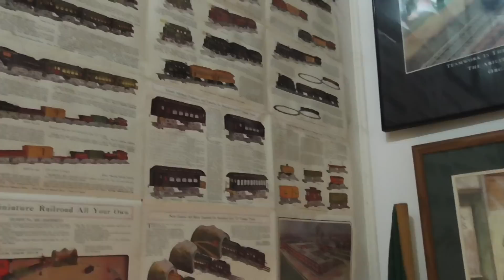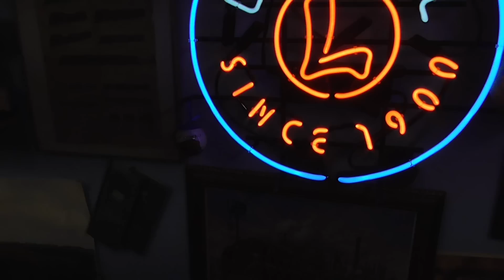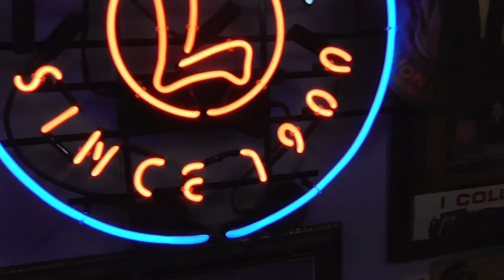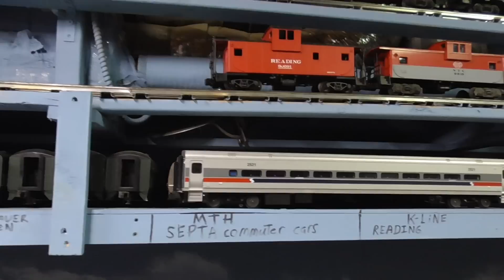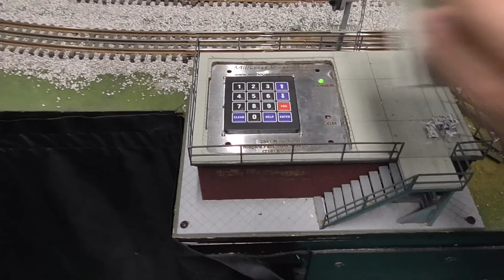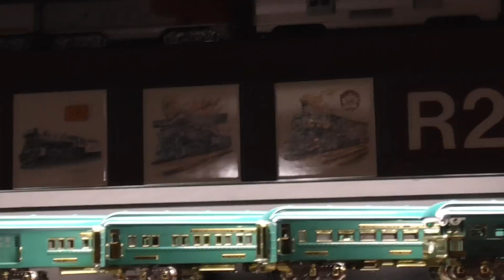2021 Dakmam Visits The Old Train Farm O Gauge Layout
In this video Dakman Productions visits the Old Train Farm O Gauge layout. In the first part of the video Harry Henning III and myself introduce ourselves. Then I move on to shooting a video tour starting with walking down the stairs to the basement of the Old Train Farm. After that I move on to the work shop and have Harry explain different trains and buildings. He also explains a little about ERR and Cruise Commander. Then I move on to the main layout area of the Old Train Farm and Walt Herbine takes over talking about different things on The Old Train Farm O Gauge layout. There are several highlights of the layout including a Millhouse turn table and transfer table. Then Harry takes back over and shows us his O Gauge and Standard O Collection in the barn. Walt then surprises me with a birthday gift. Finally at the end of the video is a interview with Walt and Harry who are also part of The Train Shop Weekly YouTube show from Henning's.